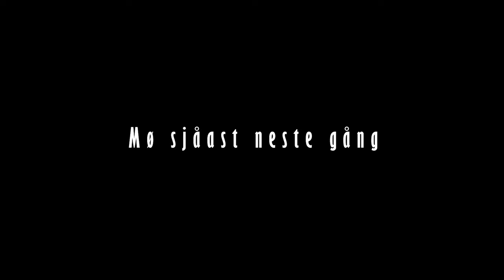Let's Play Farming Simulator 2022 Norsk Nabo Serien Episode 81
Sjekk ut dagens episode av Nabo Serien og se dagens fremgang på The Old Stream Farm :-)
Lik del og kommenter for og hjelpe meg på og bli bedre, jeg er også på Snapchat Instagram og twitter :-)

Tester litt opptak og utstyr på en timelaps :-)